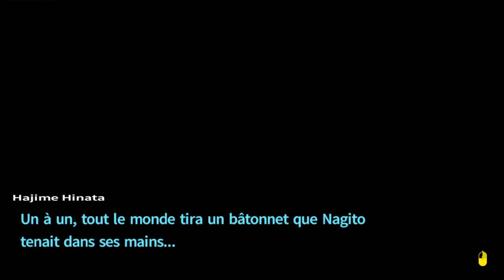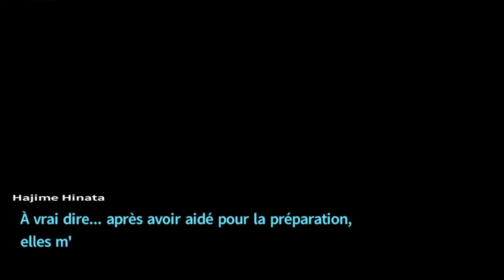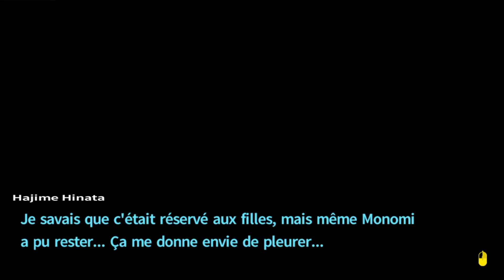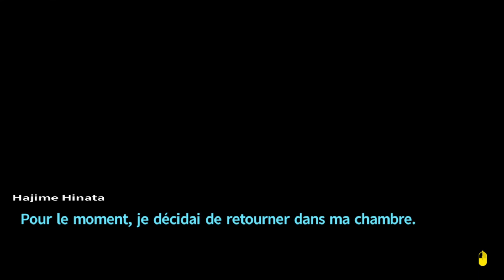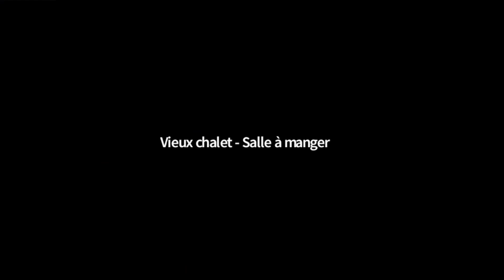Danganronpa 2: Goodbye Despair - 06 - Préparatifs !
C'est parti pour ce nouvel épisode de Danganronpa 2: Goodbye Despair !